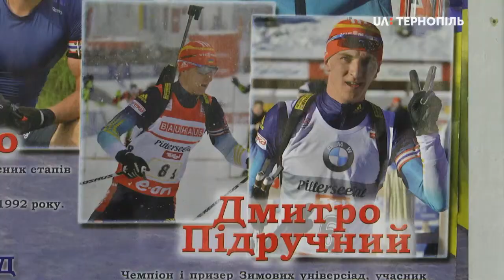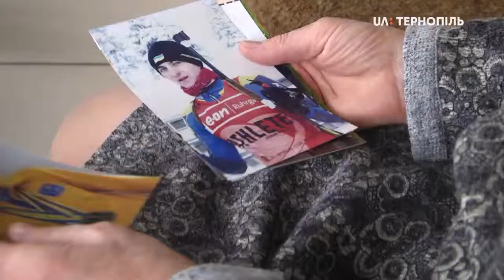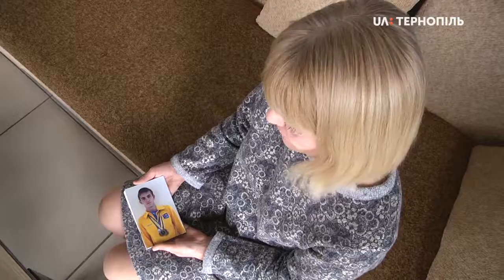Чемпіон свііту Дмитро Підручний починав спортивну кар'єру в Острові